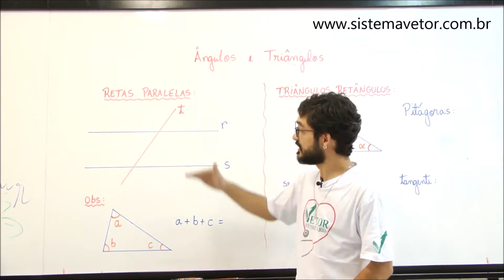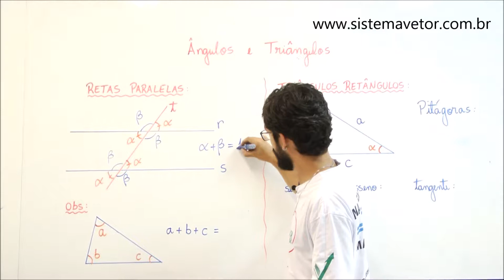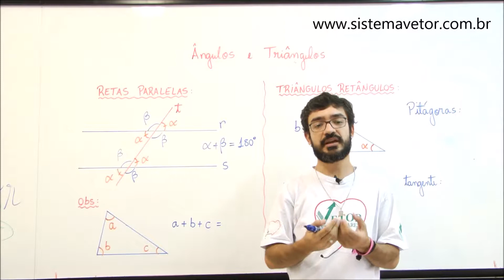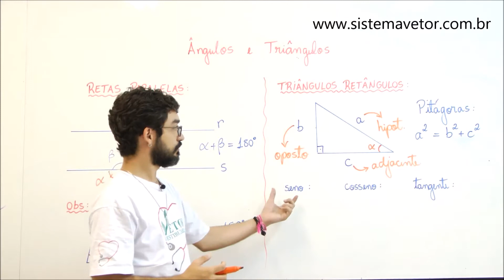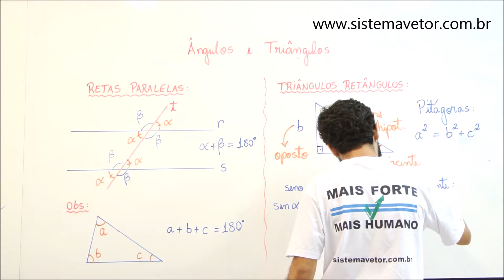Aula 16 ângulos